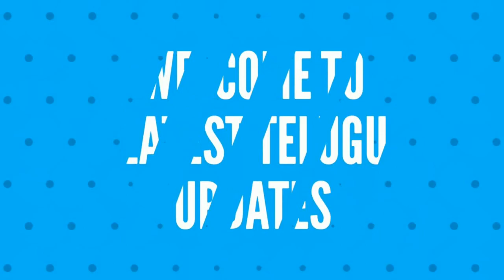Anupama Parameswaran Hot HD Images | Bikini Pics| Leaked Photos| Saree| Gym |PhotoShoot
Anupama Parameswaran Hot HD Images | Bikini Pics| Leaked Photos| Saree| Gym Videos | Navel PhotoShoot

 Anupama Parameswaran Hot Navel,Anupama Parameswaran Hot Dance Videos